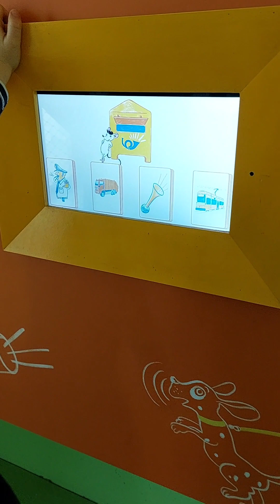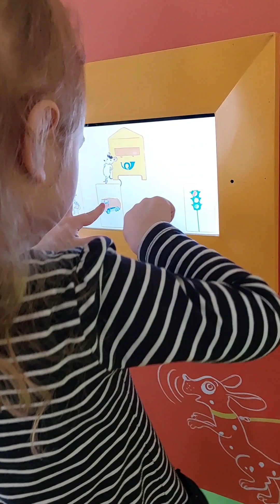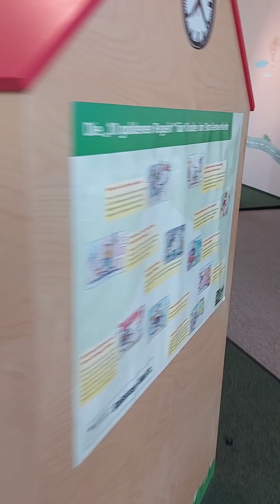Диана весело проводит время в музее транспорта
интересные прогулки музей трансрорта#весело#познавательно#дрезден#